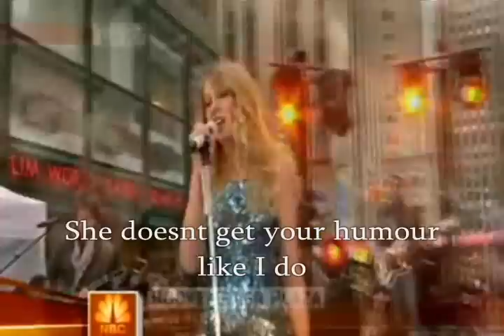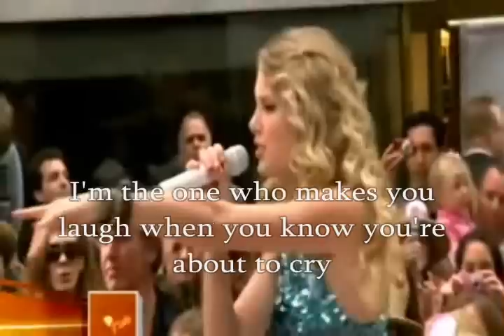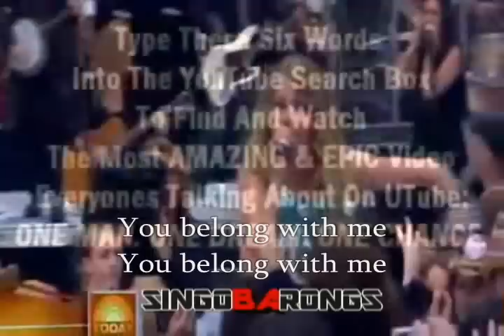Taylor Swift-You Belong With Me- Lyrics-Live Edit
I didnt make this :) but hope you enjoy!